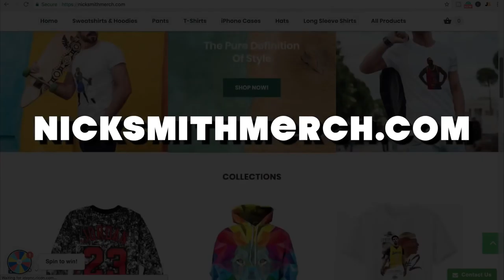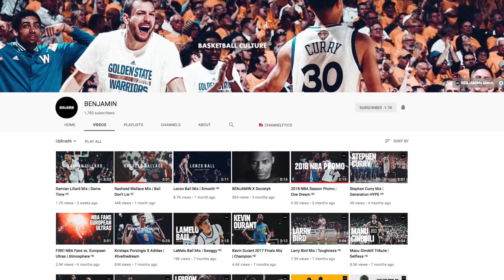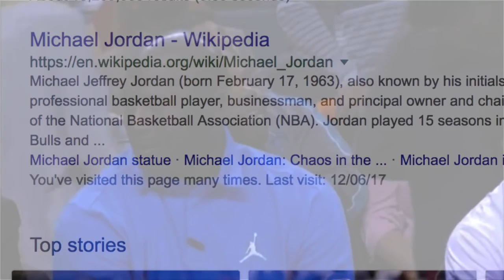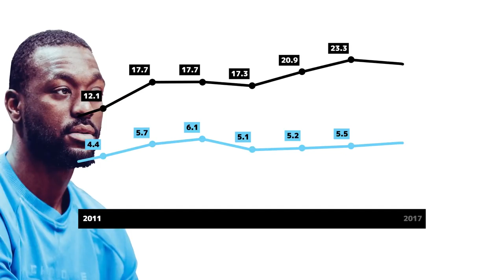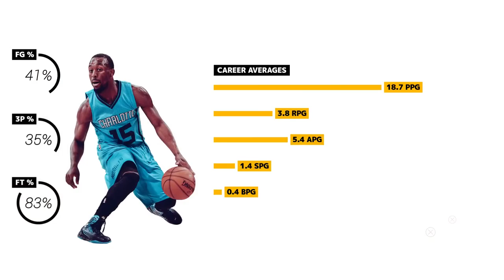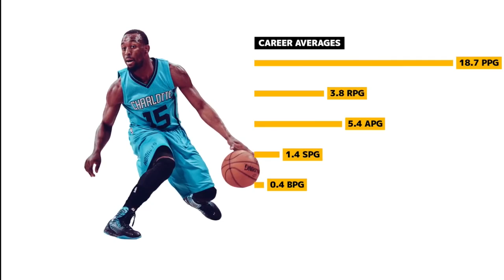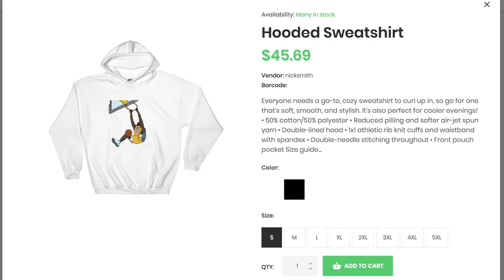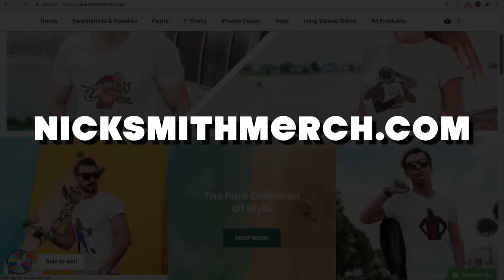Top 4 Kemba Walker TRADE Scenarios!